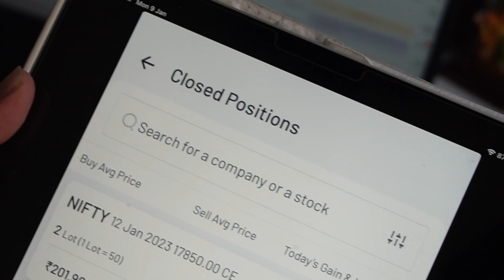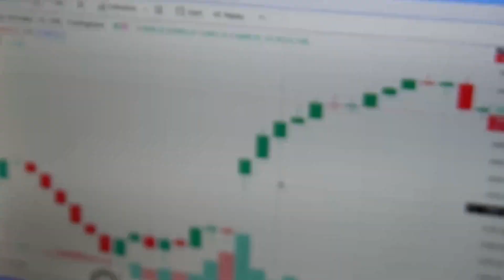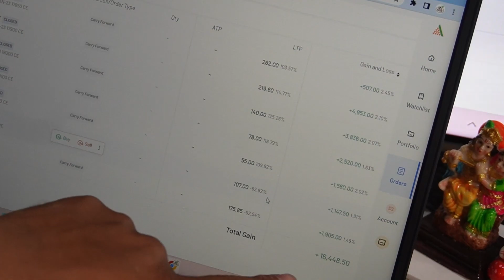Stock Market Trading কেনেকৈ কৰা হয়? |🧿১৬ হাজাৰ টকা Profit 😲| Stock Trading Course অসমীয়াত by FinLAB